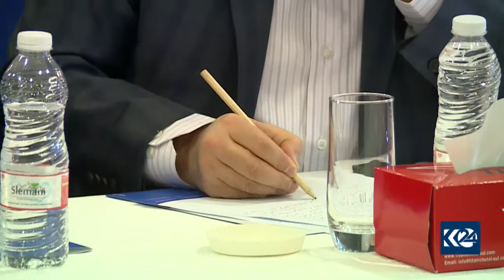سلێمانی و سنە رێککەوتنی لێکتێگەیشتنی بازرگانی واژۆ دەکەن